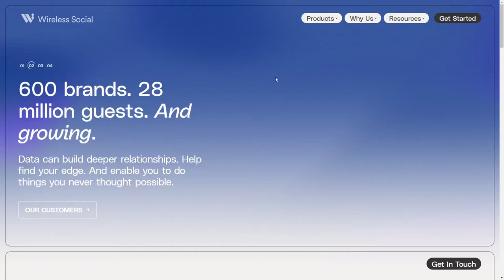Wireless Social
Wireless Social By Forty Eight Point One From United Kingdom
Wireless Social is the leading provider of WiFi to the UK’s hospitality sector.